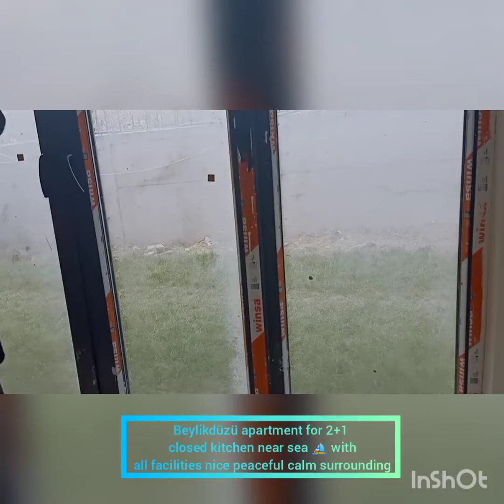kia khubsurat ghar hy with with seaview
Musician: @iksonmusic
We Deal in All Kind Of Properties (etc. House, Villas, Apartments, Agricultural Land, Farm Land, Shop's) For Sale, Purchase And Rent, in *Pakistan* as well as Istanbul, *Turkey*. We Also Provide Assistance/ Services to Get Turkish Visa and Obtain Family's Resident Permit via Buy/ Investment Property in Istanbul, Turkey.
We have a Team Professionals always available to Serve You in this Specific Field.

 *RewaZ Enterprises*